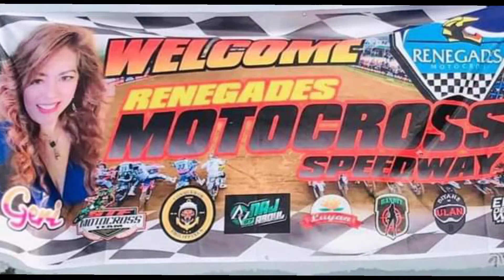ALL TERESA || RENEGADES INVITATIONAL MOTOCROSS